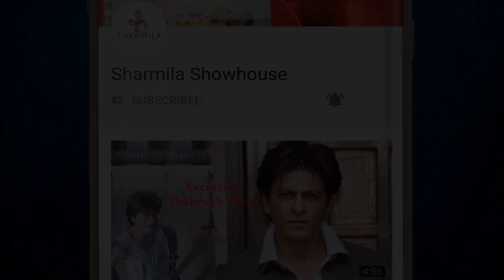বিয়ে করে অভিনয় ছাড়লেন 'কে আপন কে পর' এর দেবী |আসল কারণটা কী? | Tania Ganguly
অভিনয় ছেড়ে কেন বিয়ে করছেন এক নম্বর টেলিনায়িকা ! | সবচেয়ে বড় খবর |